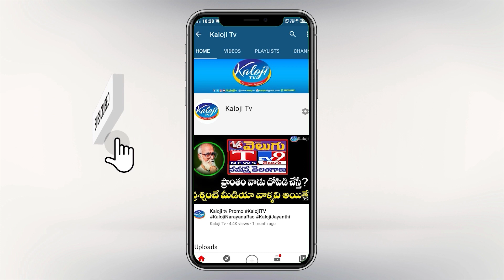అద్దంలాగా చేయడం కాదు ముందు రోడ్లు వేయమను.. | Minister Jagadesh Reddy | Suryapet Public Talk